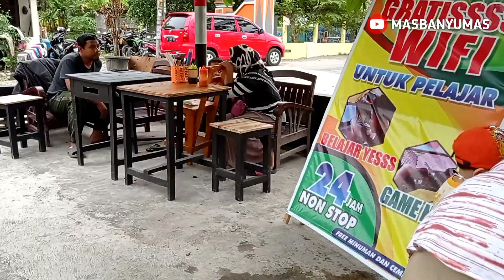HOT!!! MIE AYAM BALUNGAN MBAH MUJI PALBAPANG JOGJA VIRAL!!